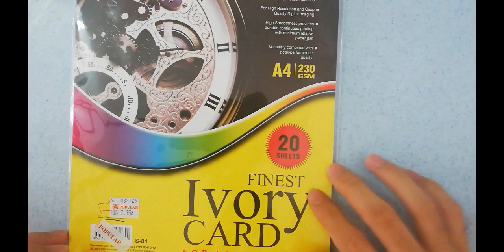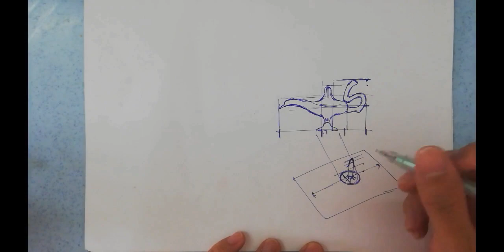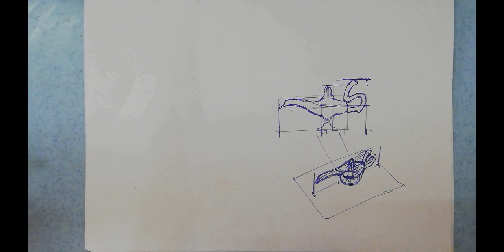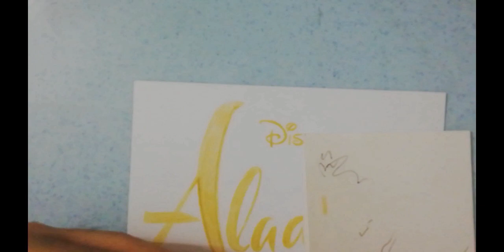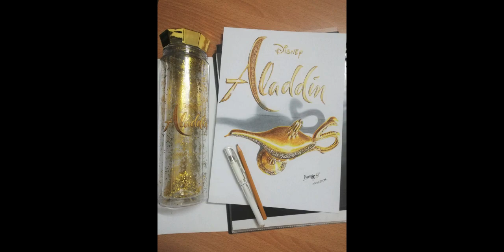Aladdin Genie Lamp Drawing Tutorial in 3D 2019《3D 阿拉丁神灯》绘画过程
声音有点沙哑（喉咙坏了，还在等零件寄来才可以换喉咙）
手机有点烂，前面拍得很模糊对不起噢 包容下~

歡迎參觀我的面書粉專以看更多的3D畫~

使用的材料如下 :
A4 230GSM 白纸
Luna color pencil 24 colors
Swan color pencil 24 colors
Pigment ink UM-153 White (白笔)

拍摄 :
Cannon EOS 700 （GIF shooting）